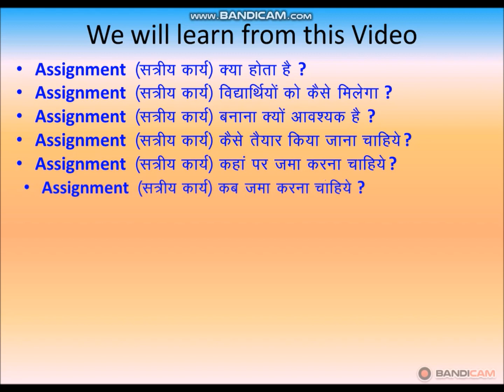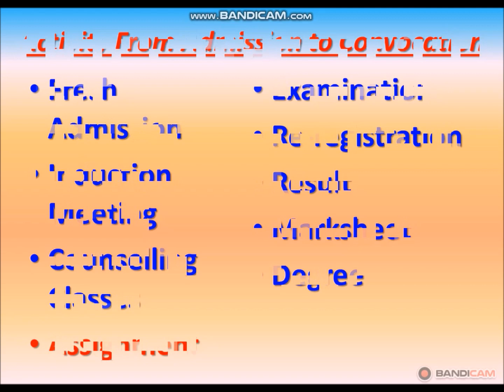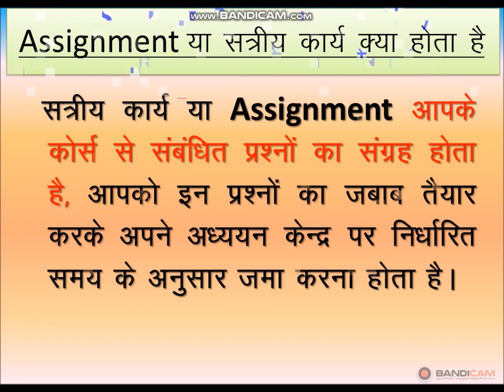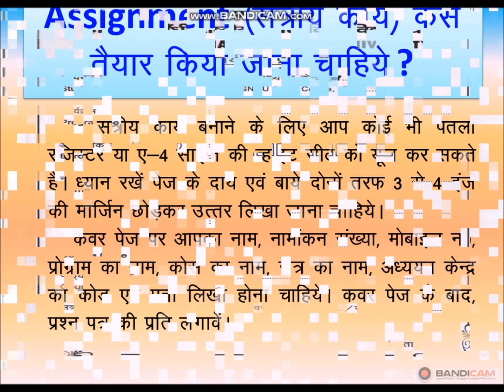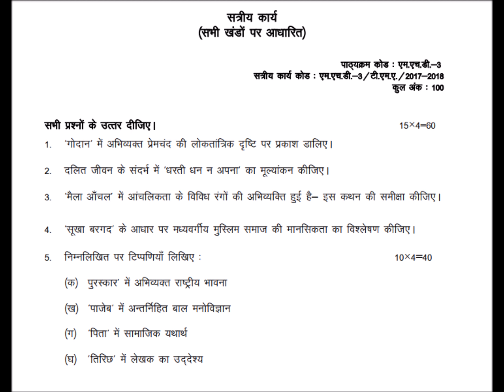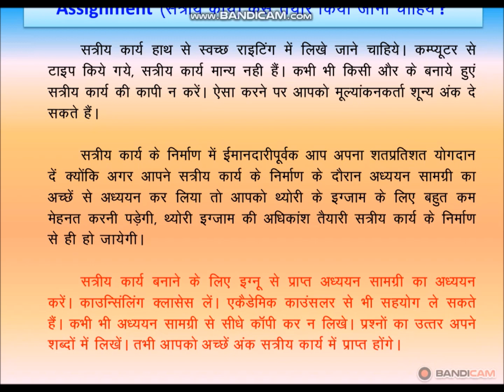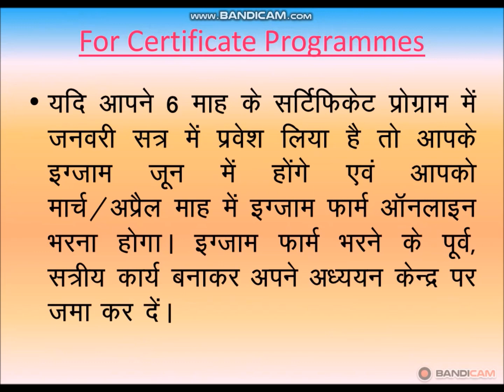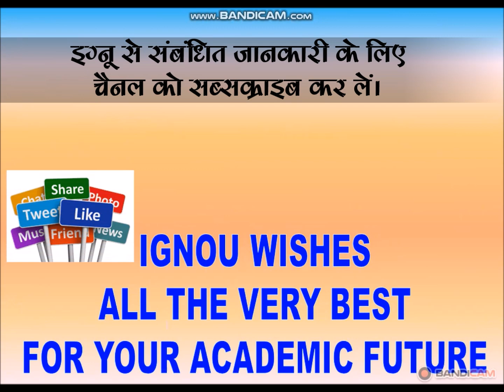IGNOU ke Assignments Kaise Banaye : How to prepare IGNOU Assignments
This video contains all needful information about IGNOU assignments.